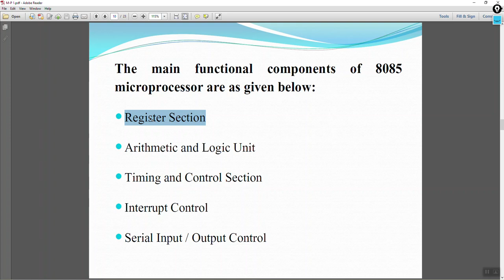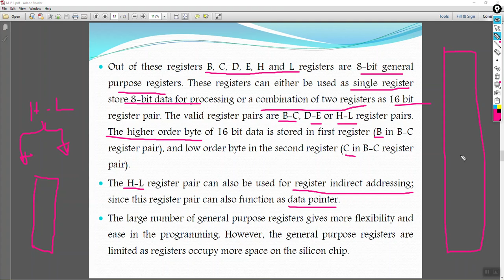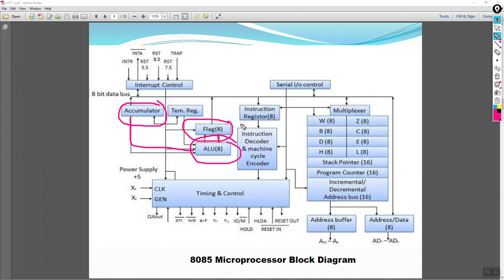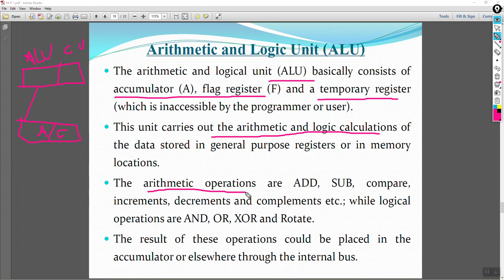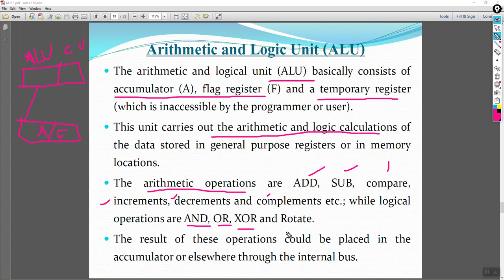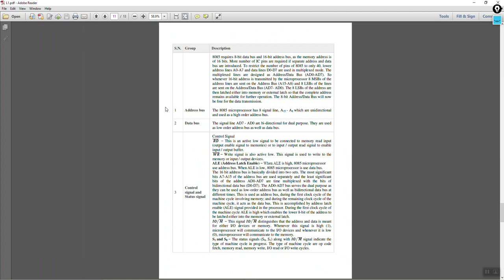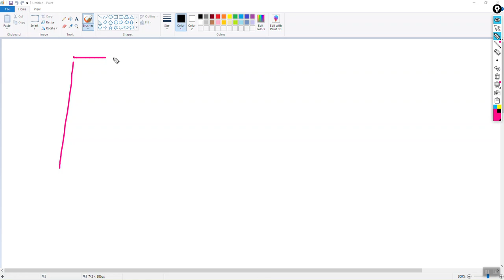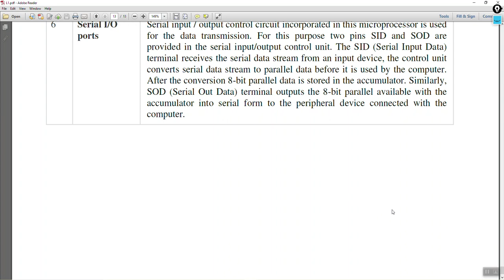Second class - Lecture 1 Part 2 (General Architecture of Digital Computer & Review of 8085 μP)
This lecture contains a brief explanation General Architecture of Digital Computer & Review of 8085 μP by Omar Alfarouk Aldolaimi